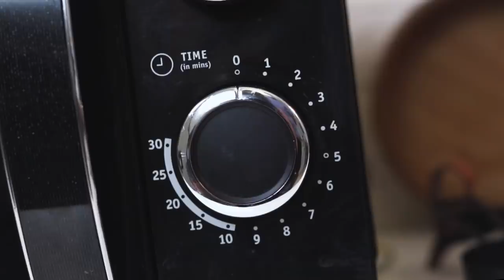Try Hong Kong’s Yuan Yang at Home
Explore a world of coffee with NESCAFÉ GOLD.

The Yuan Yang is a popular caffeinated beverage in Hong Kong. It's made of coffee, tea, milk, and sugar.

EQUIPMENT:
1 teaspoon
3 microwaveable cups
1 weighing scale/measuring cup
1 timer

INGREDIENTS:
NESCAFÉ GOLD
Black Tea
Fresh Milk
Hot water
Evaporated milk (Optional)

PROCESS:
1. In a cup, steep black tea for 3-5 minutes in 150ml hot water depending on preferred strength. Set aside. For better consistency, use a timer.
2. In another cup, mix 1 teaspoon of NESCAFÉ GOLD and 3 teaspoons (adjust to preferred sweetness level later on) of white sugar in 100ml hot water. Make sure mixture is smooth and free of lumps. Set aside.
3. Heat milk (50ml or according to preference. More milk will make your drink thicker, less milk thinner) in the microwave for 20-30secs.
4. Once tea is ready, mix with coffee and sugar, and add milk.
5. Want it cold? Don't heat the milk so it cools down the coffee and tea. This allows for less diluting from the ice. Try cold-brewing tea overnight as well to cool drink further the following day. Enjoy!